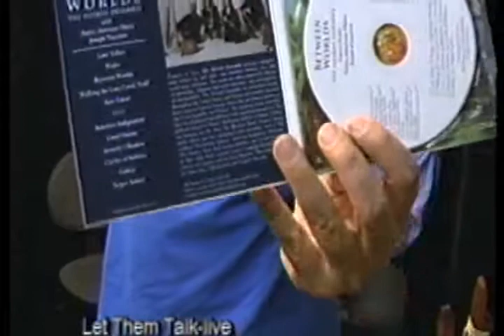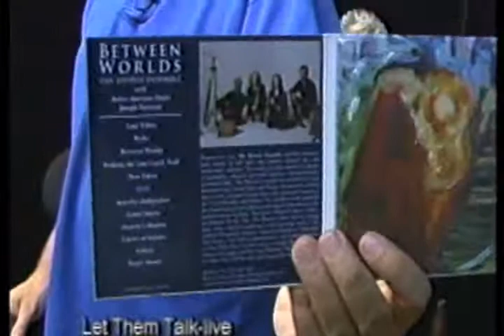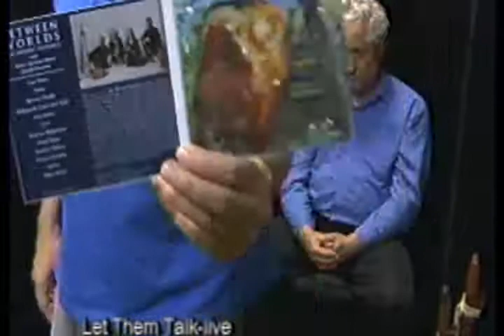Jeff Adler of the Hevreh Ensemble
The Hevreh Ensemble was formed in 2001 when oboist Judith Dansker gathered a group of highly acclaimed musicians to perform a special Selichot Concert for Hevreh of Southern Berkshire in Great Barrington, Massachusetts. Hevreh Ensemble performances feature original contemporary American compositions by group member and composer Jeff Adler. The works are often inspired by themes that combine folk, classical, jazz and world music elements.